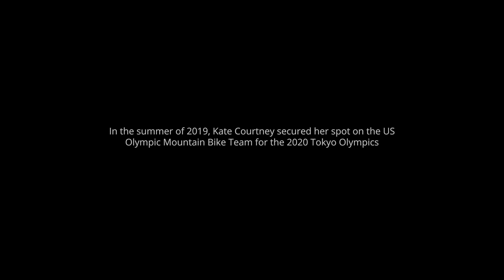Blueprint | Rising with Kate Courtney – S2E1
Welcome to Season Two of Rising with Kate Courtney.

In season 2 we follow Kate as she navigates through the unknown, kicks off the UCI MTB World Cup season and looks ahead at the Olympic Games. Follow along as we go behind the race tape and see how Kate is building her blueprint and foundation ahead of this monumental season.